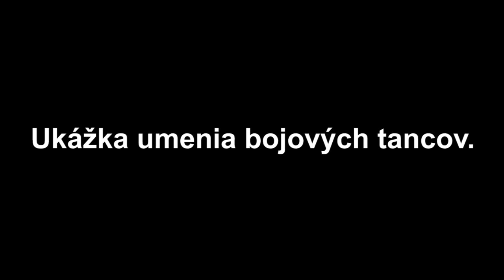Ukážka umenia bojových tancov.